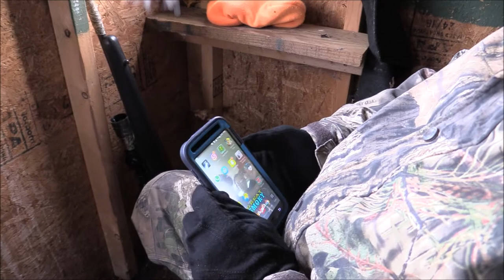Christmas Day Deer Hunt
Christmas Day Deer Hunt ... Jay came by and took Dawson hunting on Christmas evening. Dawson got him a huge North Carolina doe! This hunt is dedicated to his late grandfather who had just passed away earlier in the week. RIP Grandpa